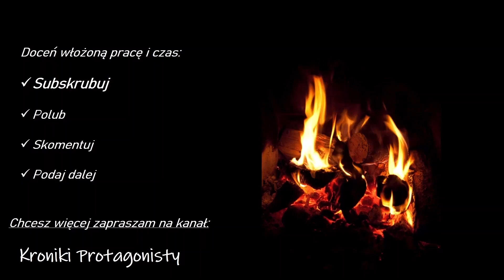Bud Budiovitch - Czy to prawdziwy skur****??? # Głupki z kosmosu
...::: Zachęcam do komentowania i subskrypcji kanału :::...

Czy sympatyczny, mało rozgarnięty, pomarańczowy, wysoki stworek to prawdziwy skur ?

Polecam i życzę udanej zabawy.

Piona!